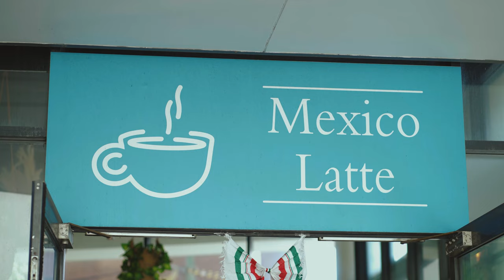simple ad- Mexico Latte (Sydney)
Eat it however you like it - Mexico Latte (Sydney)
Address: 2A Mandible St, Alexandria NSW 2015

Mexican food in Sydney sounds like a delightful culinary experience. The rich flavors of the coffee combined with the spices and ingredients typical of Mexican cuisine could create a wonderful harmony on the palate.

If you're enjoying a hearty breakfast or brunch, you might start your day with a Mexico Latte alongside some chilaquiles, huevos rancheros, or breakfast tacos. The bold flavors of the coffee would complement the savory and spicy elements of these dishes, creating a satisfying and energizing start to your morning.

For lunch or dinner, you could sip on a Mexico Latte alongside classics like tacos, burritos, enchiladas, or perhaps some street-style elotes (grilled corn) or esquites (corn salad). The creamy texture of the latte would provide a nice contrast to the heat of dishes seasoned with chili peppers, while its robust flavor would enhance the earthy notes of beans, meats, and grilled vegetables.

And let's not forget dessert! After your meal, you could indulge in a Mexico Latte alongside sweet treats like churros, tres leches cake, or flan. The coffee's richness would balance the sweetness of these desserts, creating a harmonious and satisfying end to your dining experience.